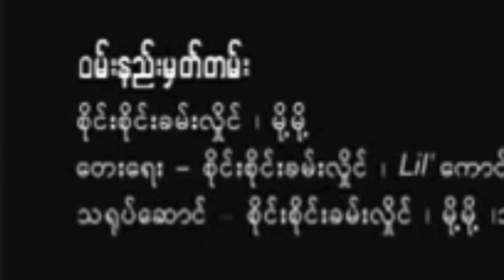ဝမ်းနည်းမှတ်တမ်း - စိုင်းစိုင်းခမ်းလှိုင် Guitar Chord ဂီတာတီးနည်း